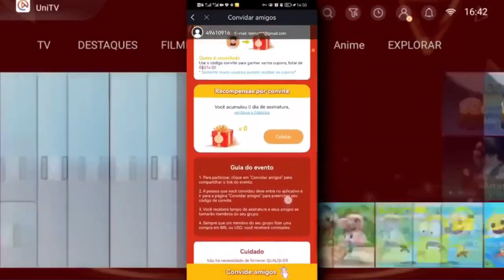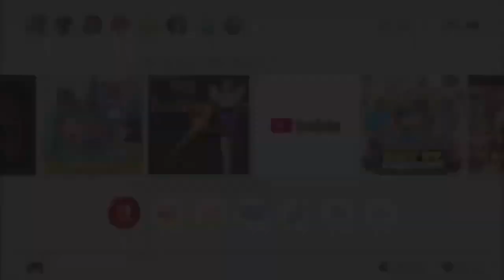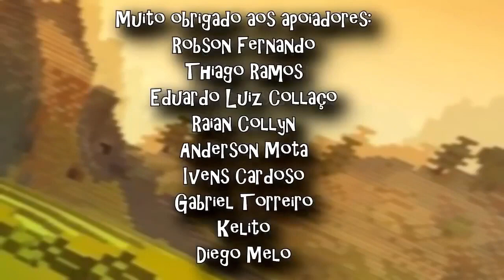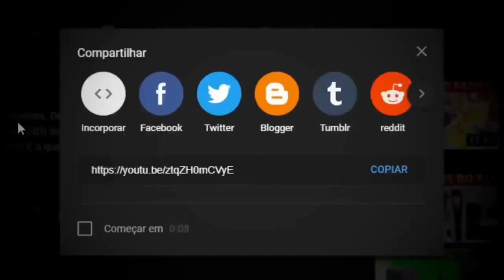CRIADOR DO SONIC É PRESO PELA TERCEIRA VEZ EM UM MÊS MEU DEUS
PRESO DE NOVO, DE NOVO!